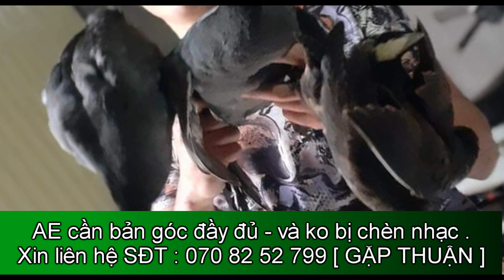TIẾNG SÂM CẦM BẢN CUỐI VỤ ĂN CHIM NHẤT 2019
Tiếng sâm cầm này đang rất ăn chim nhé Ae . ae nào cần bản góc víp của sâm cầm đễ bẩy lưới đêm di cư kinh tế thì liên hệ nha .
Tiếng chim Sâm Cầm, chim di cư mùa 2018 bản chuẩn siêu ăn chim
Tiếng sâm cầm mùa di cư cuối năm 2019
Tiếng Sâm Cầm Bản Mới Nhất Tháng 10 / 2019